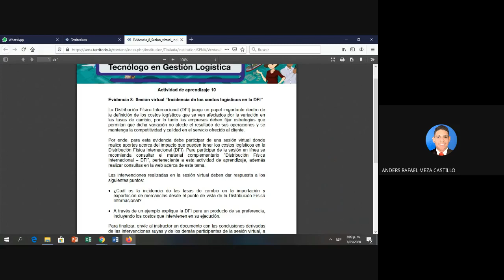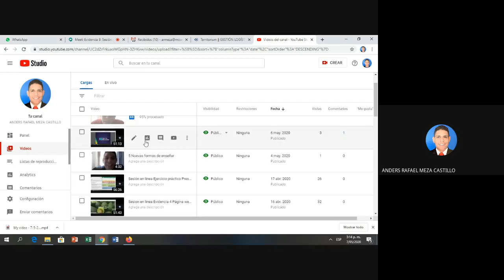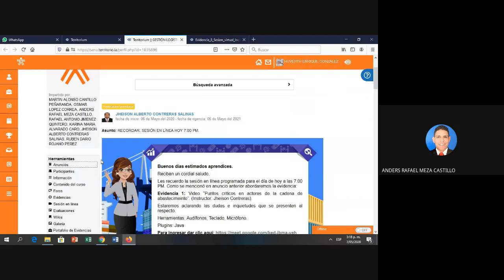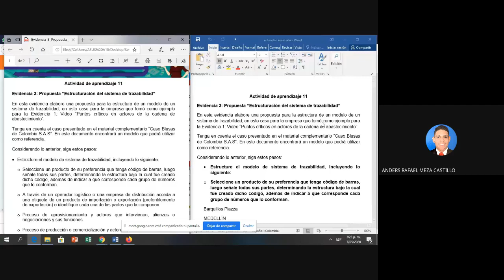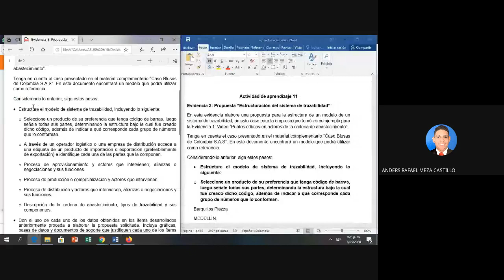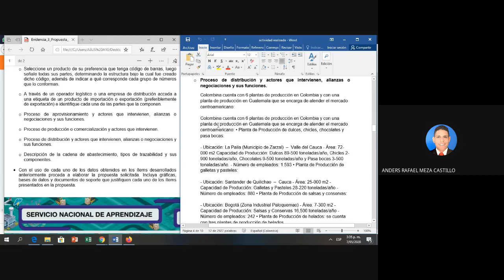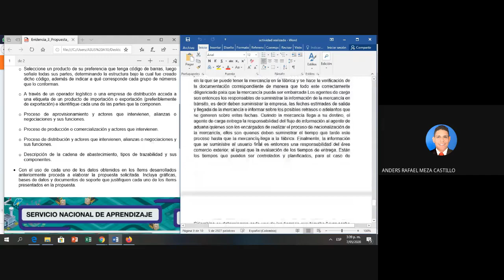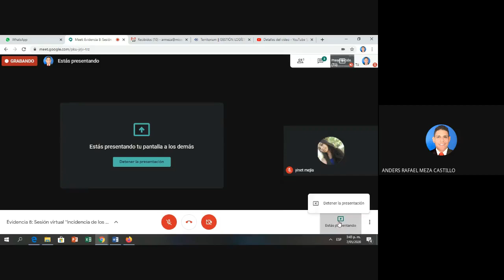Sesión virtual Incidencia de los costos logísticos en la DFI Propuesta “Estructuración del sistema